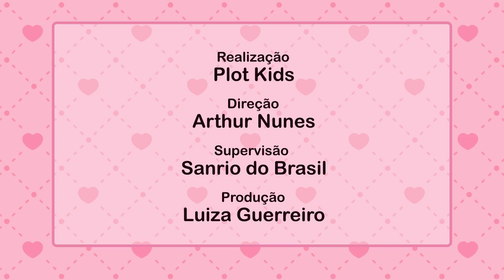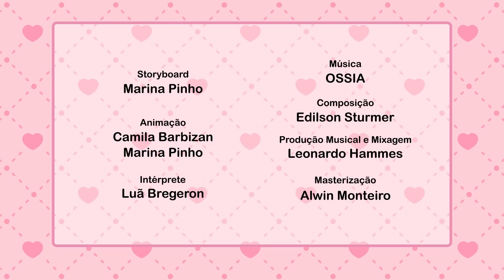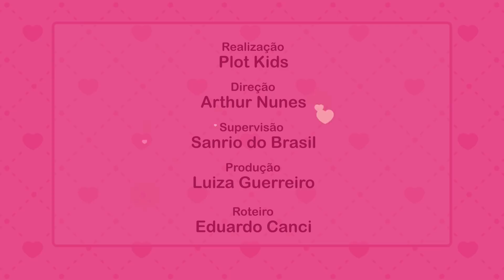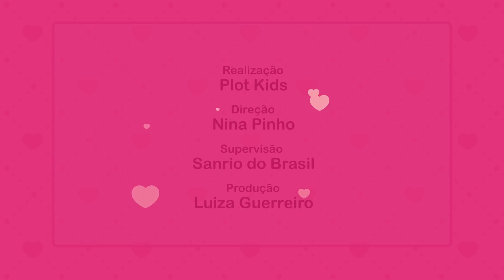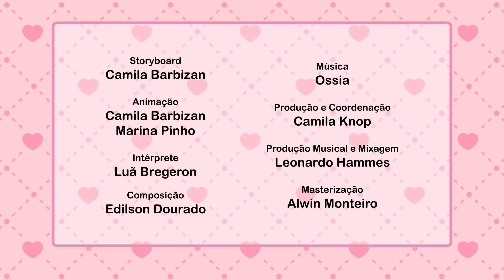Episódio + Videoclipe: No Espaço | O Mundo da Hello Kitty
Preparados para uma viagem com destino ao espaço sideral? Vamos conhecer os planetas com a Hello Kitty e seus amigos!

Esses episódios faz parte da 2ª Temporada da série "O Mundo da Hello Kitty".

:: ATENÇÃO :: SÚPER NOVIDADE!!!

Agora os vídeos de "O Mundo da Hello Kitty" também podem ser acessados através do app:

HELLO KITTY TV

Ei, papais!
O app é perfeito para as crianças, pois permite que assistam aos vídeos de maneira segura e organizada, sem perigo de exposição à materiais inapropriados. Se preferir, você também pode pode optar pela versão premium para baixar os vídeos para assisti-los sem usar a internet do seu celular ou tablet, e também ficar livre de anúncios. ;)

Baixe também o app com jogos divertidos da Hello Kitty:

HELLO KITTY - ALMANAQUE DE ATIVIDADES

Divirtam-se! :)